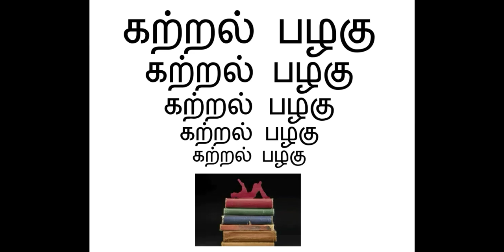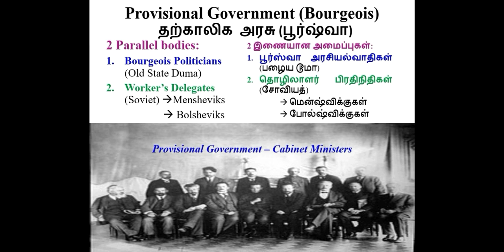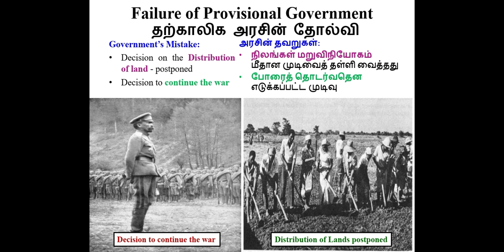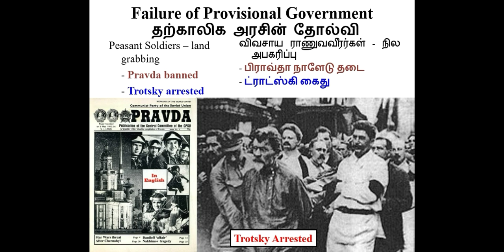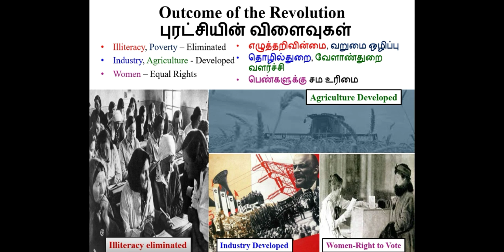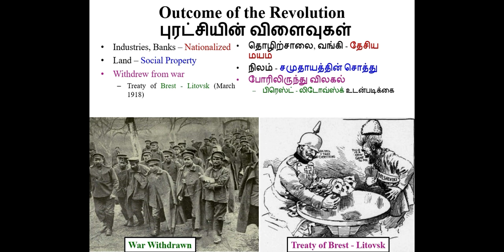History - Unit 1 (Part 9)